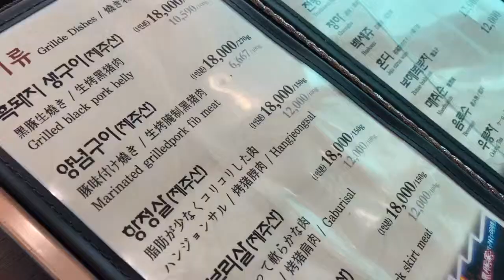Jeju Black Pork Korean Barbecue: Ish Eats World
Jeju island is famous for black pork, a special meat derived from a specific breed of pigs grown only on the island.
We had a Korean Barbecue meal and tasted what the hype was all about.

There is a Black Pork street where you can encounter rows of restaurants serving this famous meat.